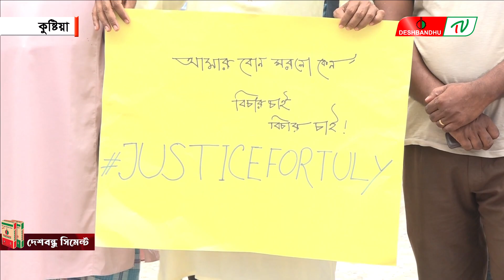কুষ্টিয়ায় নার্সিংয়ের ছাত্রী হ’ত্যা’য়’ জড়িতদের বিচারের দাবীতে মানববন্ধন| দেশবন্ধু টিভি | DeshbandhuTV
▶🔶 Search Me in google : deshbandhu TV